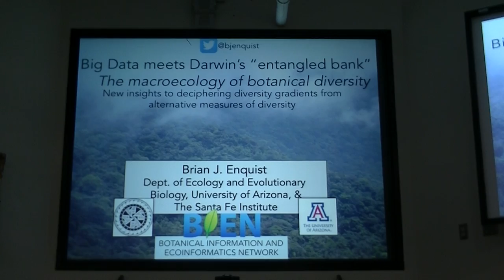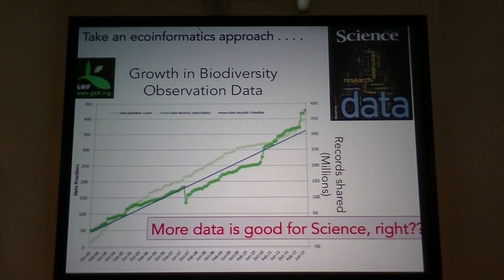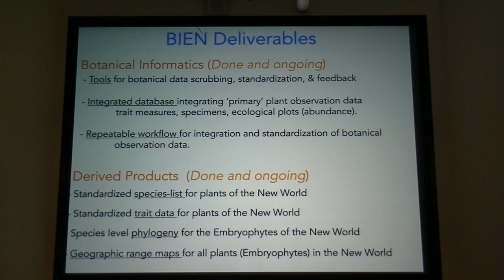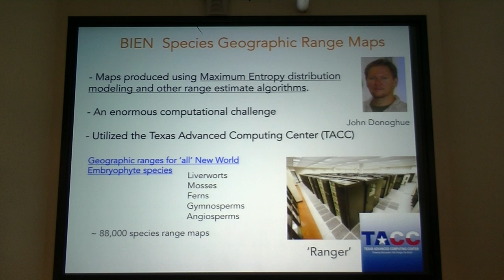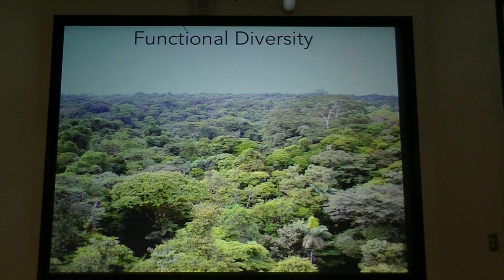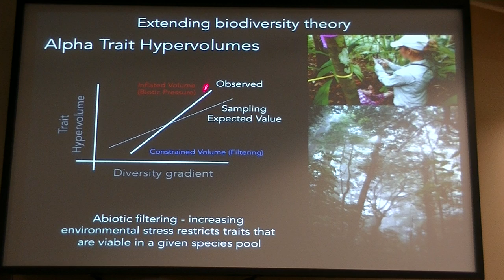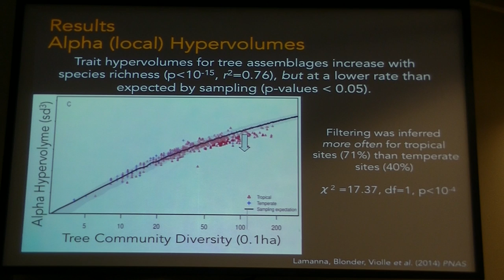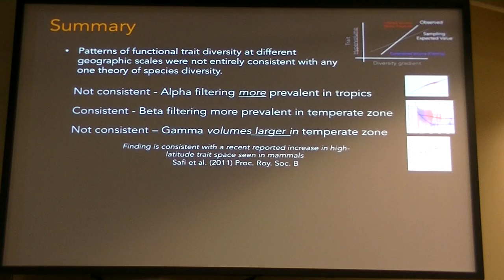Organismal Seminar, Dr. Brian J. Enquist - Part 1/2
Speaker: Dr. Brian J. Enquist, University of Arizona
Host: Prof. Martin J. Lechowicz

Title: Big Data meets Darwin’s « entangled bank »: The macroecology of botanical diversity